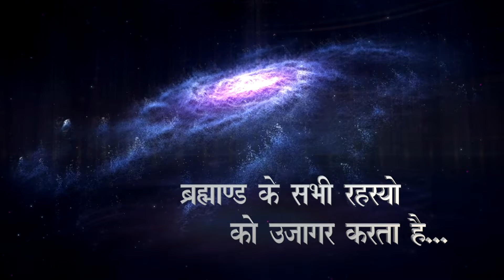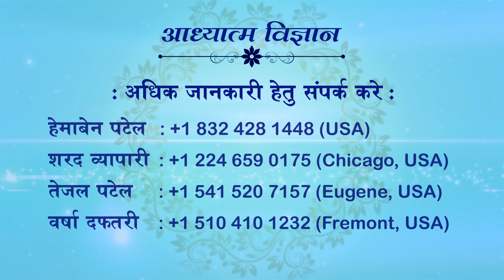27.06.2024 | EP 1847 | ARIHANT TV-DHARM SANDESH TV | SPIRITUAL SCIENTIST SWAMI SHRI KAMLESHANAND JI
27 JUNE 2024
EPISODE 1847
ARIHANT TV
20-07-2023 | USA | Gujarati